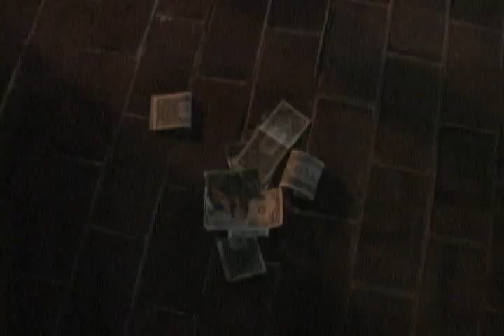SAY WORD 2 montre night KOfilm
montre skating to UNTAME